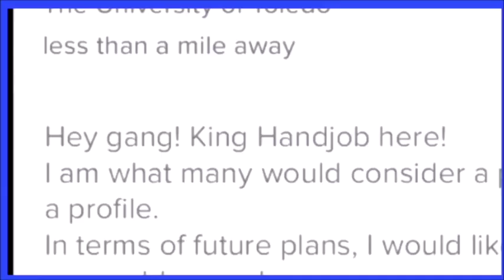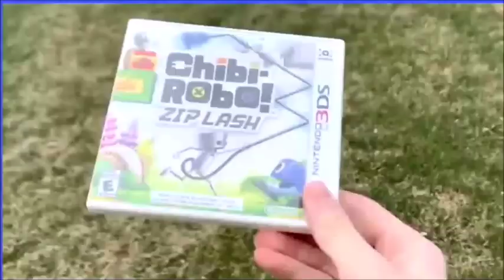Scott The Woz Out of Context 3